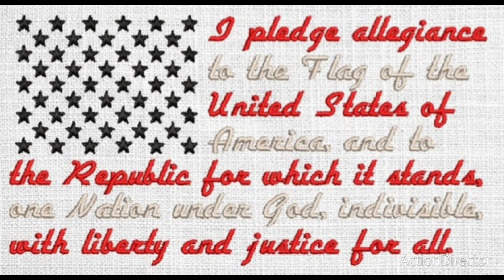🎆IndependenceDay🇺🇲ColorPage🎆Day13 🇺🇲07.13.24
✨️"Give me your tired, your poor, Your huddled masses yearning to breathe free.✨️

⭐️Song: Star Spangled Banner
⭐️Artist: The U.S. Army Band